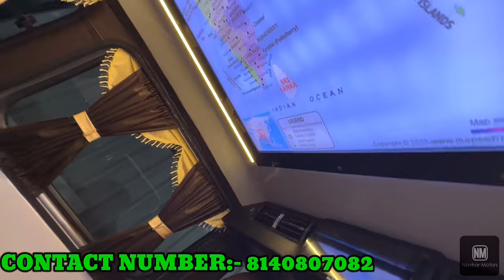AAP ne aesi car kabhi nai dekhi hogi || Maruti eeco bs6 Model || Karnataka to Vadodara. M.8140807082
AAP ne aesi car kabhi nai dekhi hogi || Maruti eeco bs6 Model || Karnataka to Vadodara. M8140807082

Navkar Motors official

Vadodara || Gujrat || India

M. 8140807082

Work :-
Seat cover
Sofa come bed
ACP structure with design + india map
T + blower + 9” android ￼player
Door panal
4 door power window
5 door center lock
Foot black
ACP mude flapes
Spoiler
Fog lamp
Piller laughter work
Matting
Inverter wiring
Sport light